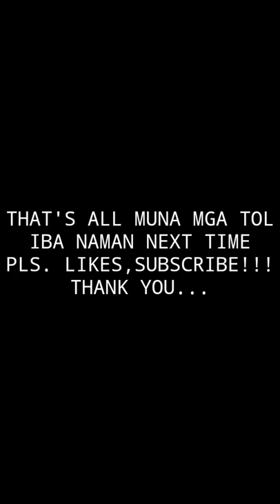MY FIRST VLOG ON GYM 01 BY ERGEM VLOG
Hellow everyone!!! Ito nga po pala ginagawa ko 4 to 5x a week i go to gym, para magpapawis at mauga ang mga natutulog kung muscle hehehr...it's been 3yrs ding hindi nakapagwork out kya eto puspusang insayo muna c ERGEM VLOG hehehe...
And the next epesode gagawa tayo ng tutorial para sa mga baguhan palang sa pagwoworkout on gym...